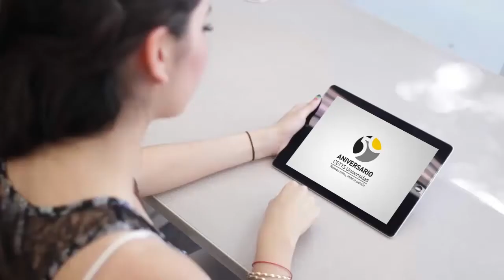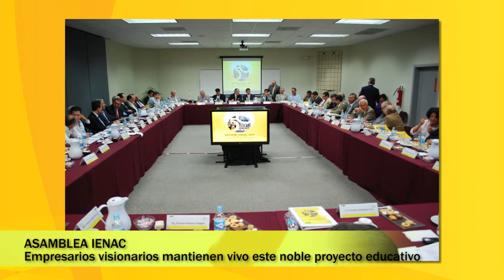CETYS 50 aniversario